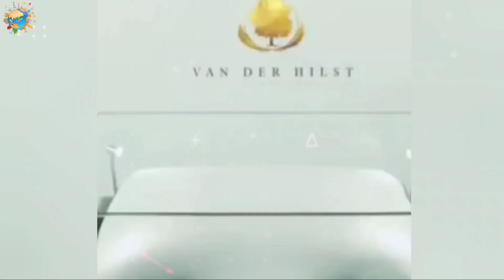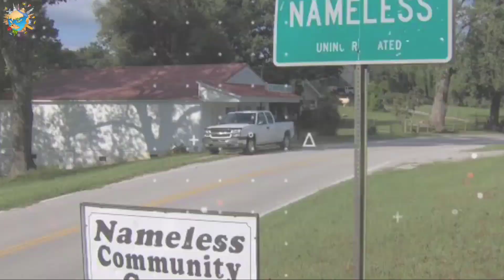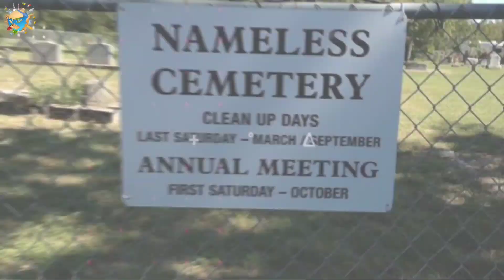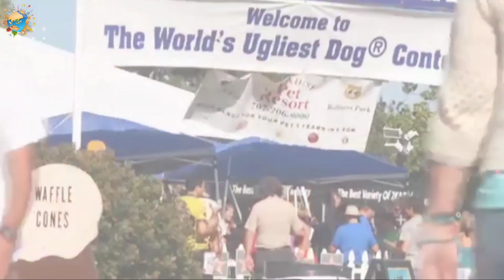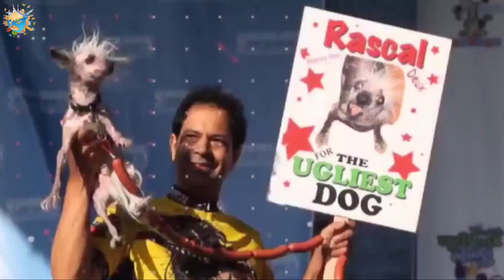99% யாருக்கும் தெரியாத 15 சுவாரசியமான விஷியங்கள் 😮🤔/ Facts in tamil - America